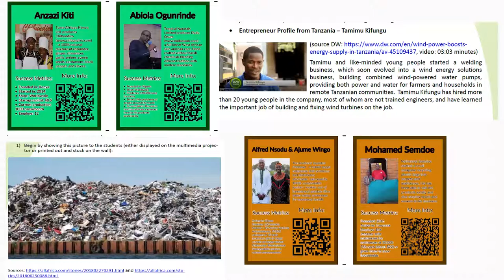Вера Петканчин и Апостол Дянков от Junior Achievement, Зелено предприемачество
Историята на Вера Петканчин и Апостол Дянков от Junior Achievement за поредицата от избори, които ги води до Танзания, където обучават учители на зелено предприемачество.